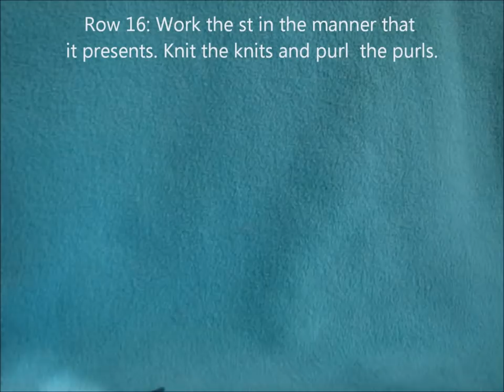Saxon Braid | Fancy Cable | Knitted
Hey everyone! Check out this intricate fancy cable. I absolutely love this cable. It's a little tricky and requires a lot of cables, but the end look is worth it. I hope this is helpful and you enjoy.
Thanks for coming back and watching!

Items Used:
Clover Bamboo needles size 8 (5mm)
Red Heart Soft Baby Yarn in Lilac
Boye Cable Needle

Instructions:
Cable is worked on 24sts with a background of reverse stockinette stitch.

Row 1 (right side): P2, *C4B (sl 2sts on cable needle, hold back, K2 off left, K2 off cable), P4; rep from * once, C4B (sl 2sts on cable needle hold back, K2 from left, K2 from cable), P2

Row 2 and all even rows: Work the st in the manner that it presents. Knit the knits and purl the purls.

Row 3: P1, C3R (sl next st on cable needle, hold back, K2, P1 from cable needle), *C4L ( sl next 2 sts on cable needle, hold front, P2, K2 from cable), C4R (sl next 2 sts on cable needle, hold back, K2, P2 from cable); rep from * once; C3L (sl next 2 sts on cable needle, hold front, P1, K2 from cable) P1

Row 5: C3R (sl next st on cable needle, hold back, K2, P1 from cable needle), P3, C4F (sl next 2 sts on cable needle, hold front, K2, K2 from cable), P4, C4F (sl next 2 sts on cable needle,
hold front, K2, K2 from cable), P3, C3L (sl next 2 sts on cable needle, hold front, P1, K2 from cable)

Row 7: K2, P3, C3R (sl next st on cable needle, hold back, K2, P1 from cable needle), C4L ( sl  next 2 sts on cable needle, hold front, P2, K2 from cable), C4R (sl next 2 sts on cable needle,  hold back, K2, P2 from cable), C3L (sl next 2 sts on cable needle, hold  front, P1, K2 from cable), P3, K2

Row 9: K2, P3, K2, P3, C4B (sl 2sts on cable needle, hold back, K2 off left, K2 off cable), P3, K2, P3, K2

Row 11: K2, P3, C3L (sl next 2 sts on cable needle, hold front, P1, K2  from cable), C4R (sl next 2 sts on cable  needle,  hold back, K2, P2 from cable), C4L ( sl  next 2 sts on cable needle, hold front, P2, K2 from cable), C3R (sl next st on cable needle, hold back, K2, P1 from cable needle), P3, K2

Row 13: C3L (sl next 2 sts on cable needle, hold front, P1, K2  from cable), P3, C4F (sl  next 2 sts on cable needle, hold front, K2, K2 from cable), P4, C4F (sl  next 2 sts on cable needle,
hold front, K2, K2 from cable), P3, C3R (sl next st on cable needle, hold back, K2, P1  from cable needle)

Row 15: P1, C3L (sl next 2 sts on cable needle, hold front, P1, K2  from cable), *C4R (sl  next 2 sts on cable  needle,  hold back, K2, P2 from cable), C4L ( sl  next 2 sts on cable  needle, hold front, P2, K2 from cable); rep from * once; C3R (sl next st on cable needle, hold back, K2, P1  from  cable needle), P1

Repeat Rows 1 through 16 for pattern.

Abbreviation:
K = knit
P = purl
L = left
R = right
C = cable
st = stitches